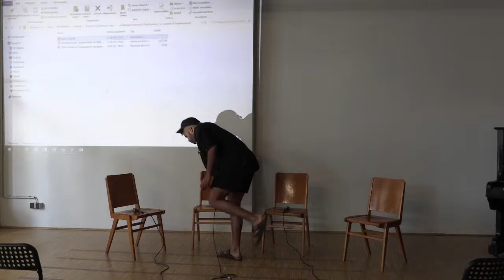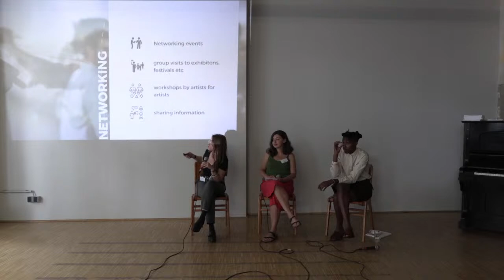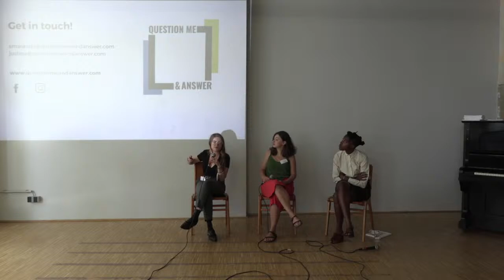In Dialogue: Centering un--centered Voices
Smaranda Krings & Tonica Hunter

D/Arts - Project Office for Diversity and Urban Dialogue is excited to collaborate with Radio Vita, Kulturhaus Brotfabrik and Brunnenpassage for an intensive performative conference with artistic workshops, working sessions presentations and theoretical inputs related to critical diversity in the arts. From June 25th through June 26th we are going to discuss policy strategies and possibilities of art productions in a heterogeneous society and questions of representation in the realms of the arts and culture.

D/Arts - Projektbüro für Diversität und urbanen Dialog freut sich auf die Zusammenarbeit mit Radio Vita, dem Kulturhaus Brotfabrik und der Brunnenpassage für ein intensives performative Konferenz mit künstlerischen Workshops, Arbeitssitzungen, Präsentationen und theoretischen Inputs zum Thema kritische Diversität in den Künsten. Vom 25. bis 26. Juni werden wir politische Strategien und Möglichkeiten von Kunstproduktionen in einer heterogenen Gesellschaft und Fragen der Repräsentation im Kunst- und Kulturbereich diskutieren.